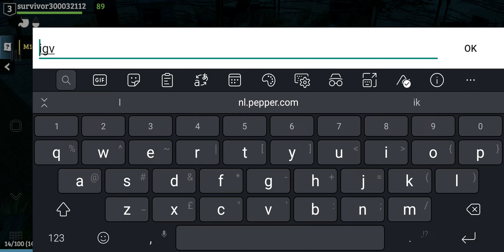LOST IN BLUE - Gameplay Walkthrough Part 1 Android - Survive the Zombie Islands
After surviving a plane crash, you must collect resources to craft weapons and tools, build facilities and houses to withstand the elements of this strange island. Battle through various natural environments like fiery volcanoes, freezing glaciers, etc. and difficult obstacles such as mutant zombies, militias, wild creatures, etc. Do everything you can to get yourself home.

Game Features:
Multiplayer- To Survive on this mysterious deserted island, you must form friendships with players from around the world and gather the limited resources.

Character Development- Upgrade your character to stay alive and experience the excitement of what mother nature has to offer to its fullest.

A Unique Island- The PVE part of this game is unlike any others. Survive and explore natural sceneries like beaches, tropical rainforests, swamps, and volcanoes. At the same time, you are battling your way through man-made obstacles, such as an expedition ship from the 1980s, many secret research labs, ancient underground ruins, and deadly abandoned temples.

Learn to Craft and Build- Collect materials and use them to build your own camp! Learn to craft various types of tools and weapons. You will need them to survive! Build your own unique camp with defensive facilities such as sensory tower, arrow tower, etc. and survival facilities like vegetable patches, where you plant seeds and grow food, or workbenches, where you make tools for hunting or gathering!

PVP or PVE- It's your choice! Whether to fight or work with other players!

Go on Exciting Adventures: This game was developed to provide players with the Ultimate experience of surviving on a deserted island. The PVE and PVP elements are something you can never find in any other game!

Can you survive this island and get yourself home?